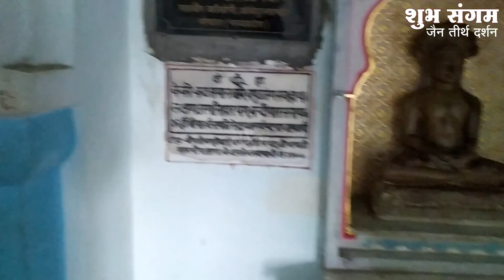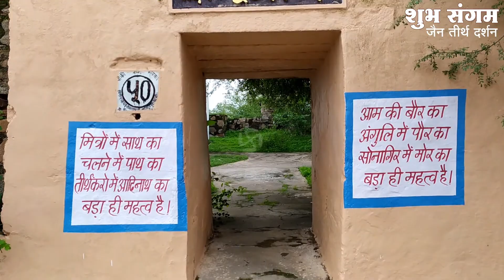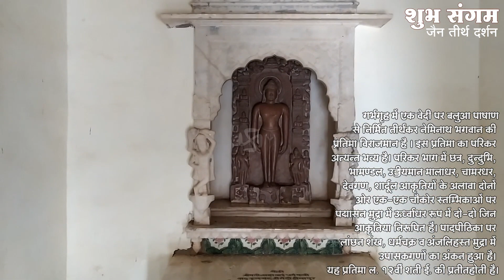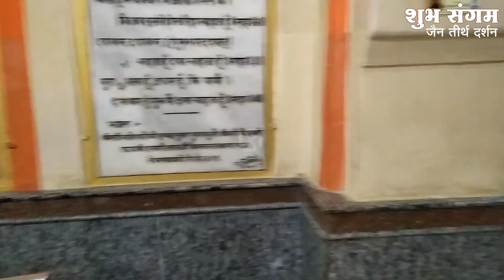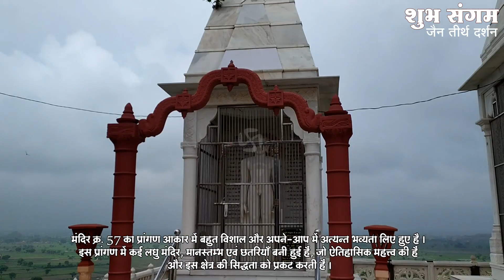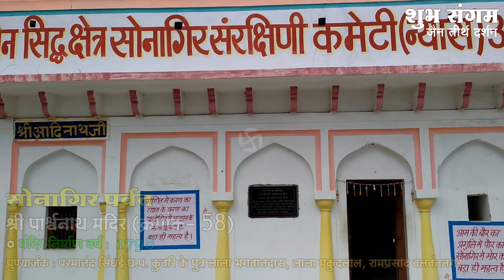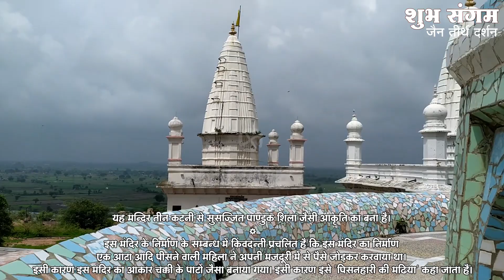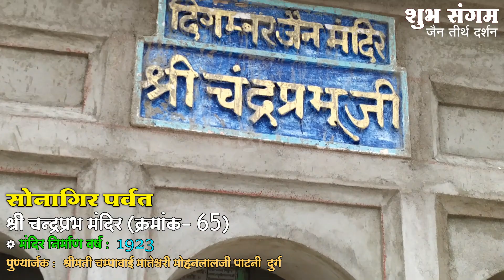सोनागिर जैन तीर्थ | मंदिर क्रमांक 45 से 66 के दर्शन | JAIN TEMPLE SONAGIR | Sonagir Story Part 3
सोनागिर स्टोरी भाग -3 में मंदिर क्रमांक 46  क्रमांक 66 तक का विवरण दिया गया है।  इसके बाद अगले भाग में मंदिर क्रमांक 67 से 77 तक का विवरण देंगे, साथ ही पर्वत से जुडी हुई अनेकों किवदंतियां है उन पर भी प्रकाश डालेंगे।
सोनागिर तलहटी में 30 जैन मंदिर हैं और अनेकों धर्मशालाएं भी हैं उनका विवरण भी आगे के भाग में लेने का प्रयास करेंगे।

आप कृपया चैनल पर बने रहिएगा।  जय जिनेन्द्र